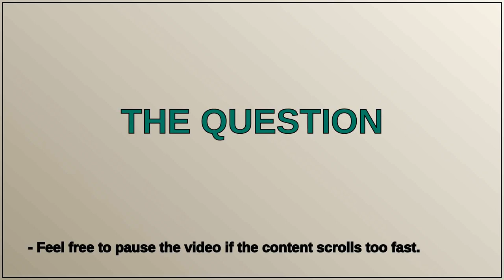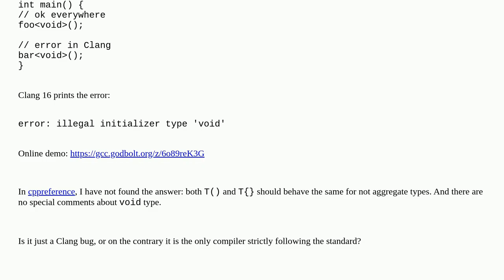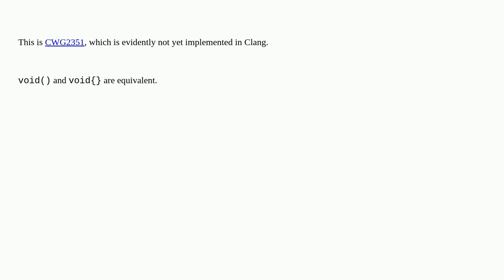Value initialization of temporary void object in return statement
Value initialization of temporary void object in return statement duplicate

A special thanks goes out to the community

  void templates c++ return language-lawyer